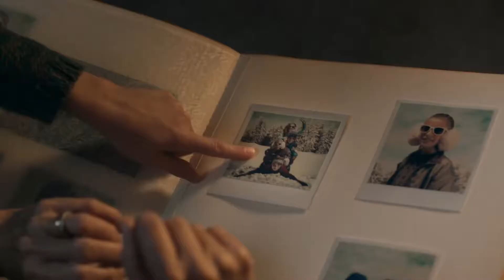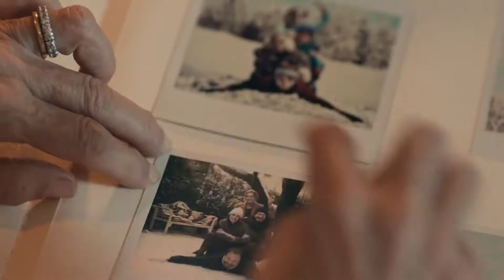THUN NATALE 2017 Insieme, è sempre Natale